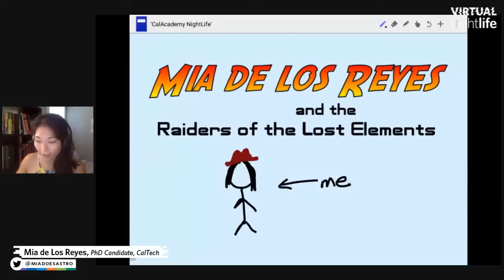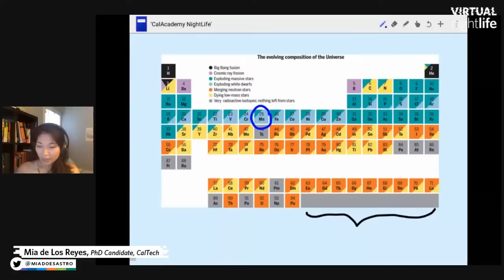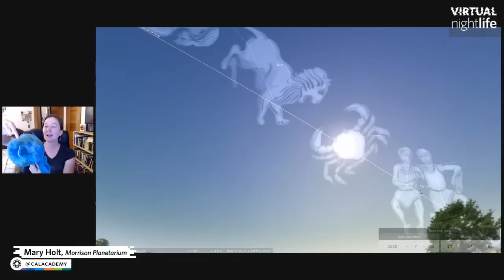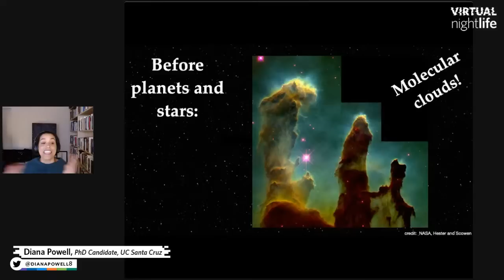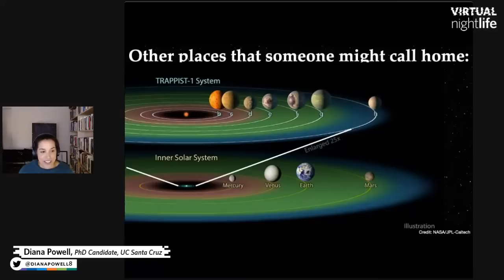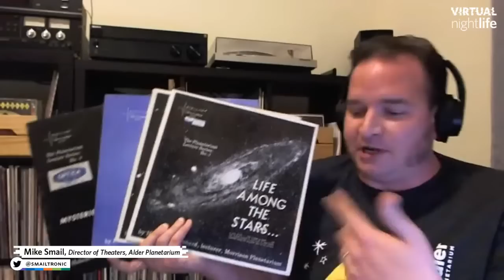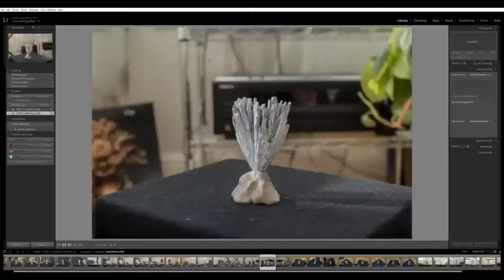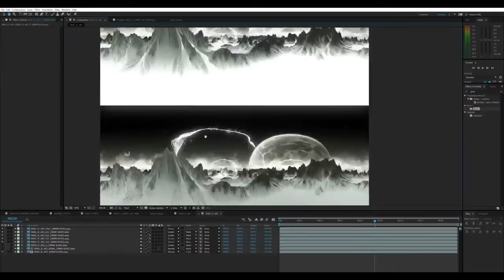Virtual NightLife, Vol. 7: Space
Virtual NightLife is going to space! Get ready to mix your cosmos with the cosmos when the Morrison Planetarium team hosts an eclectic night full of stars. 🍸💫

Schedule (times are approximate):

7 pm - Go on a galactic archaeology dig with Mia de los Reyes, PhD student at Caltech. Just like archaeologists on Earth try to understand past generations of people by studying artifacts they left behind, galactic archaeologists try to understand past generations of stars by studying the chemical elements they left behind. Follow Mia

7:15 pm - Bing Quock, Assistant Director of the Morrison Planetarium (and author of our annual pocket almanac), drops in to give an update on the night sky and a brief history of Morrison Planetarium.

7:20 pm - Take a tour of the constellations with planetarium presenter Mary Holt and face the truth about your astrology sign.

7:35 pm - Learn about baby exoplanets (aww!) with Diana Powell, PhD student at UC Santa Cruz. She’ll talk about what we know about where and how planets form and share some amazing new pictures of this process actually taking place. Follow Diana

7:50 pm - Listen to some rare astronomy records as Mike Smail of Chicago’s Adler Planetarium shares highlights from his highly curated collection. Follow Mike

8 pm: Bing Quock returns for a quick history of the Morrison Planetarium's legendary concert series, "Vortex."

8:05 pm - Artist Conor Grebel (Bedtimes) introduces his trippy, extraterrestrial short, “Hovering,” created for NightLife’s Vortex 2.0 program. Find more of Conor's work at